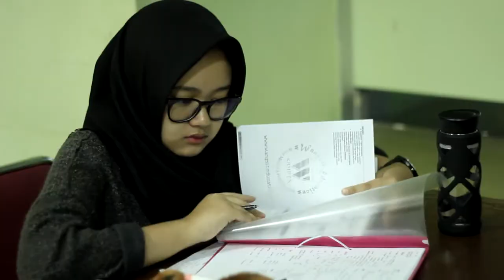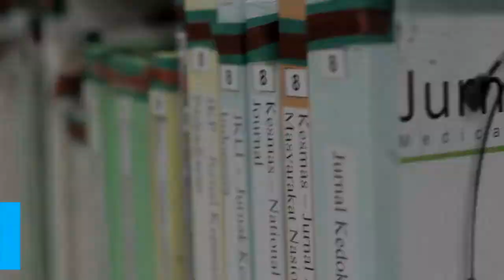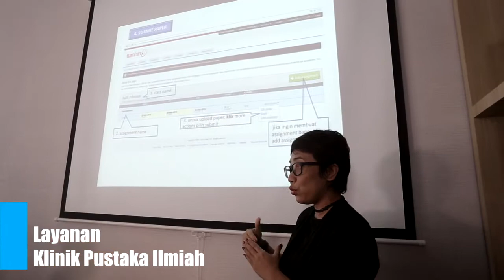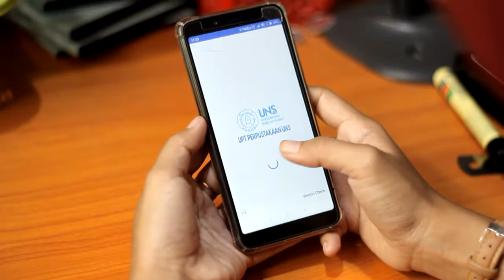Video Profil UPT Perpustakaan UNS Surakarta